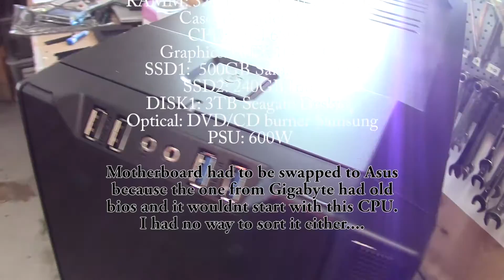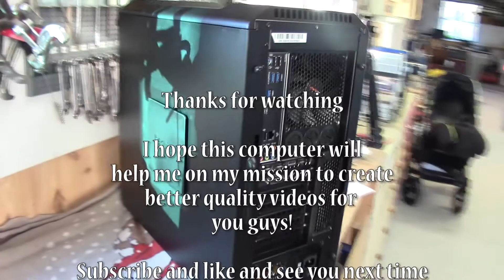New Computer - Timelapsed build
Quick time lapsed video of me getting my new computer together.